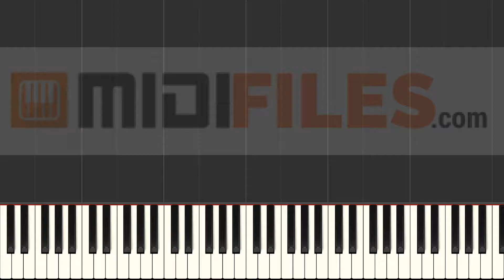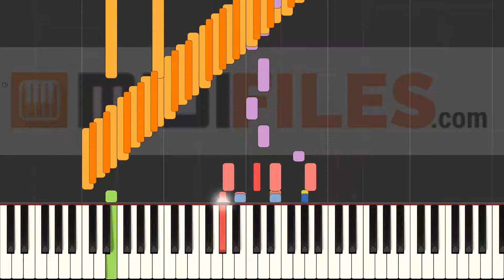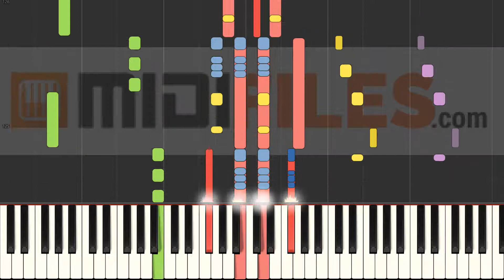PUR Mega Mix 3.0 [2020] - Pur (INSTRUMENTAL)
With a MIDI (.mid or .kar), you'll be able to :
- Change sounds
FRANCAIS
* Production à la demande :

ESPANOL
Qué más ? :
- Produce tu propia pista de acompañamiento
- Cambiar sonidos

DEUTSCH
*MIDI-Produktionauf Anfrage